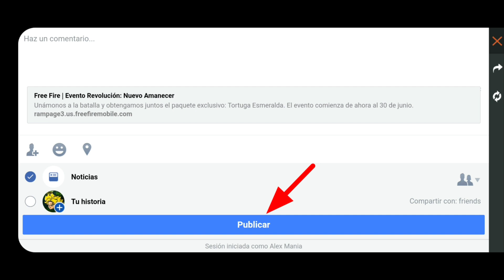COMO RECLUTAR PERSONAS EN EL EVENTO CAMINO MÍTICO DE FREE FIRE || LA VERDAD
Explicación de como funciona el evento web "Camino Mítico" de Free Fire.